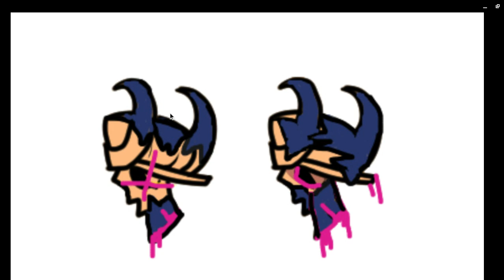working on a mod.....